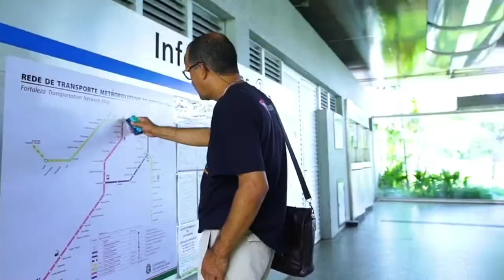VOGANG. METRÔ CE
Vídeo enviado anonimamente .
Não apoiamos nenhum ato de vandalismo e depredação ,apenas divulgamos vídeos repassado anonimamente.